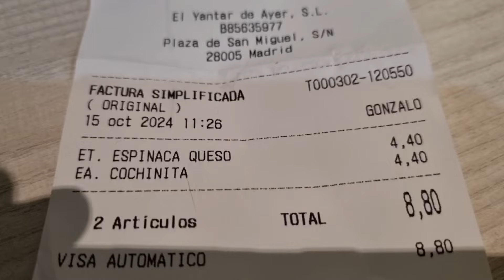Empanada Madrid Mennyibe Kerül? #2024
Empanada